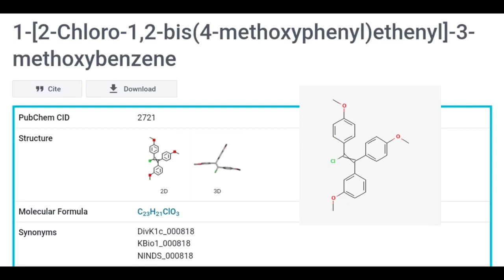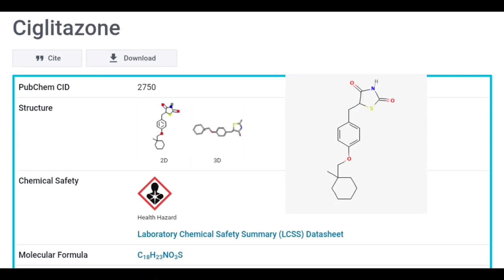Random compounds part 55